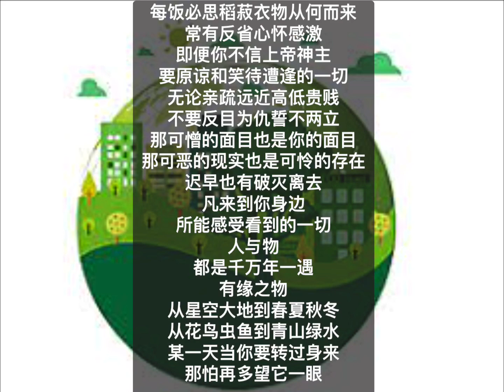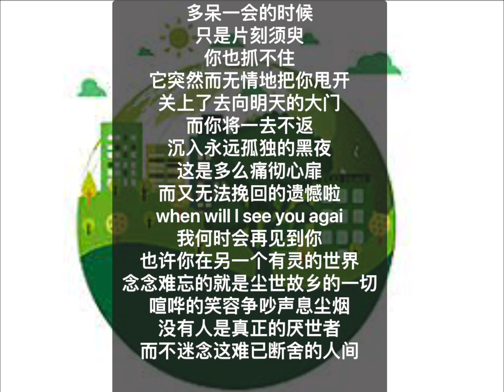中国我说1928 我何时会再见到你